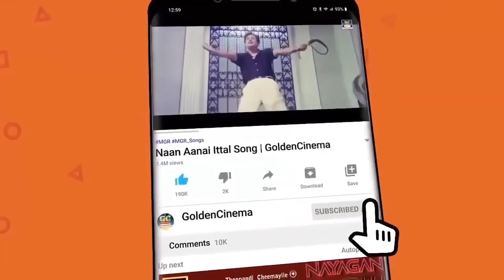அனைவரின் கவனத்தை ஈர்த்த கண்ணதாசன் காதல் பாடல்கள் | Kannadhasan Love Songs | 60s Old Songs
Movies
ShortFilms
Special Programs
Events
Movie News